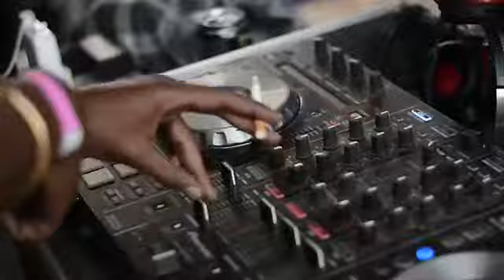Film Reet (uncensored shots)